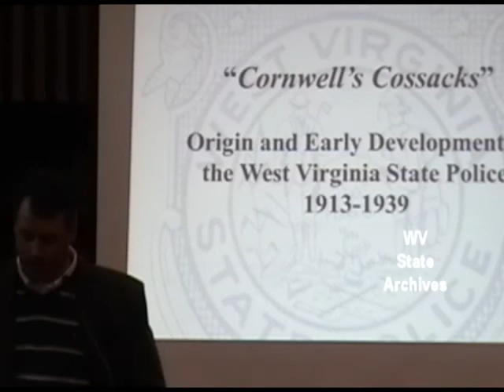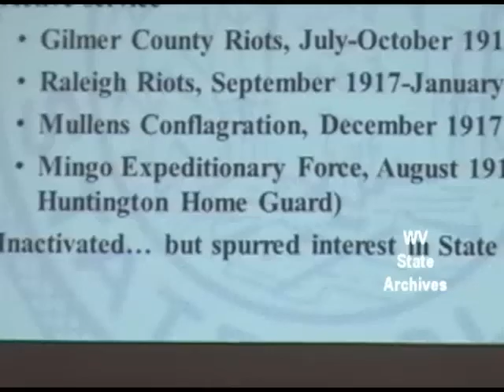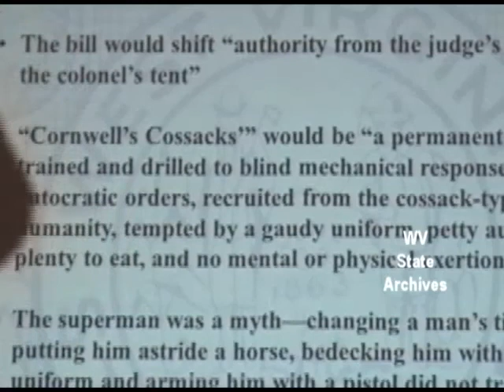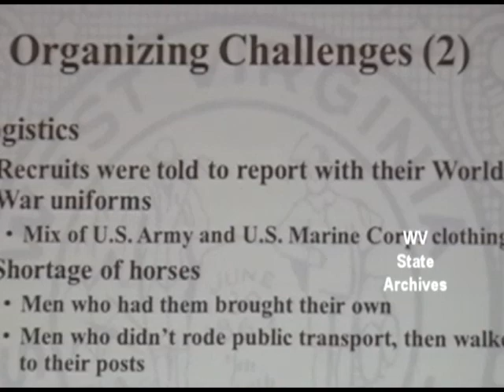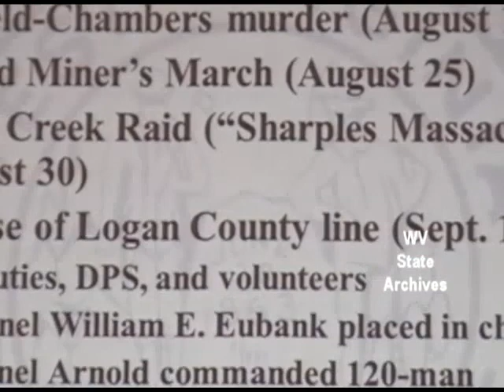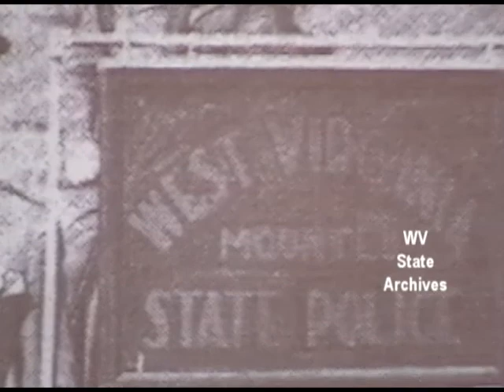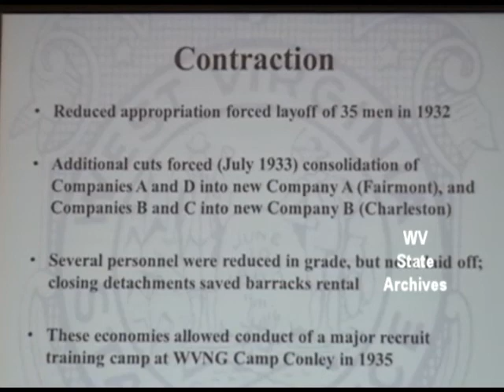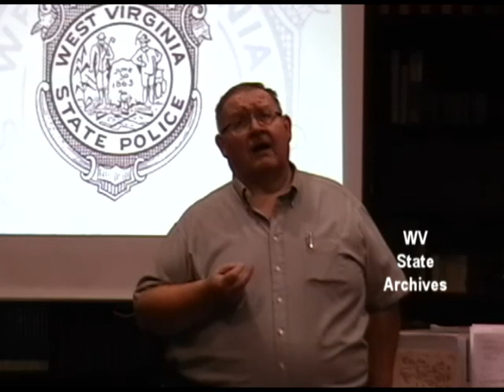West Virginia State Police: The First Two Decades - Merle T. Cole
The West Virginia Archives and History Library of the West Virginia Division of Culture and History hosted its after-hours lecture from 6 - 7:30 p.m. on Tuesday, Nov. 1. The session, titled "West Virginia State Police: The First Two Decades," was presented by Merle T. Cole, military, naval and police historian.

Cole discussed the formative years of the State Police and the department's history through 1939. Formed in 1919 in the wake of postwar fears about Bolshevism and other subversive elements, as well as coalfield lawlessness, the Department of Public Safety became a reality after a hard-fought battle in the legislature. Its first superintendent was Jackson Arnold, a grandnephew of Stonewall Jackson.

Born in Beaver, Raleigh County, Cole graduated from Marshall University where his interest in the state police began with a term paper he wrote for a state government course. He recently retired after 42 years of federal civil service. He had held several operational and staff positions with the U.S. Army Materiel Command, U.S. Army Corps of Engineers, U.S. Environmental Protection Agency, and the U.S. Air Force Systems Command. He also has worked with the USDA Agricultural Research Service in Beltsville, Md., and was a commissioned officer in the Maryland State Guard from 1985 to 1994.

Cole has published 70 articles and monographs in peer-reviewed state, national and international journals. He developed the official agency history website for the West Virginia State Police and is a research associate in military history with the Calvert Marine Museum in Solomons, Md.